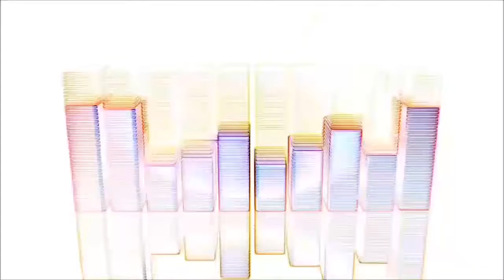The memoirs of my time playing destiny